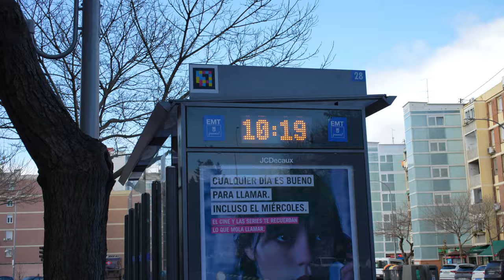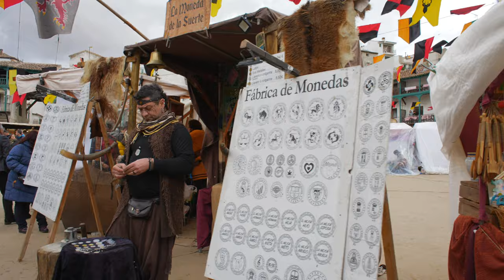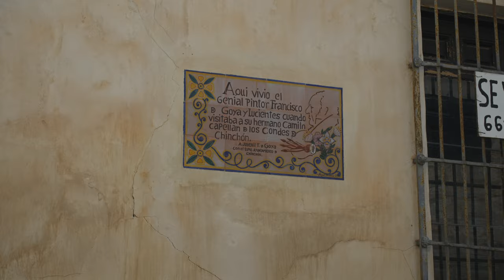VIVIRÍAS EN ESTE PUEBLO DEL SIGLO XV? Feria Medieval en CHINCHÓN + GUÍA 🏰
A menos de 10 euros van a poder visitar un pueblito muy cerca del centro de Madrid.
Dejen en comentarios donde les gustaría que vayamos, recomendaciones de lugares en Madrid y cercanías.

Un beso enorme, los quierooo!